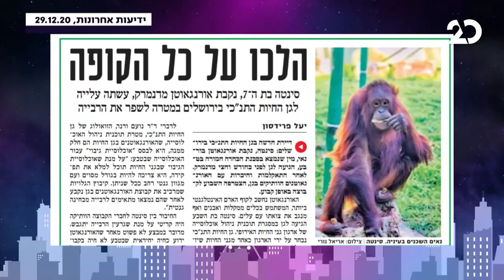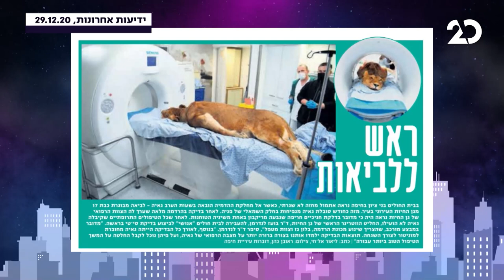לילה טוב מאוד עם גיל ססובר | ננסי ברנדס מתארח